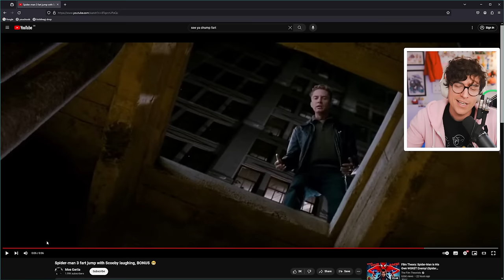Stardew Valley / Bonk Farm - Episode 10 (1.6 update)